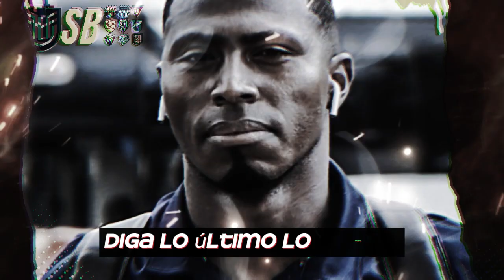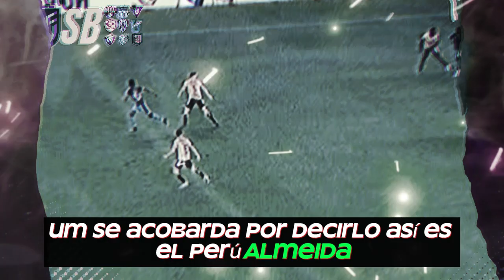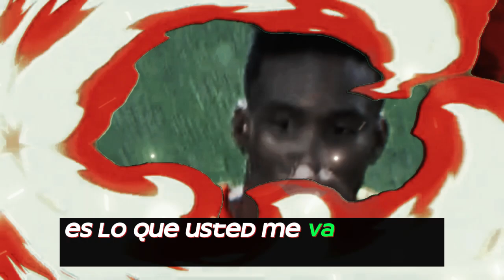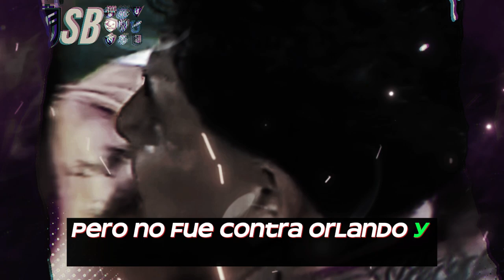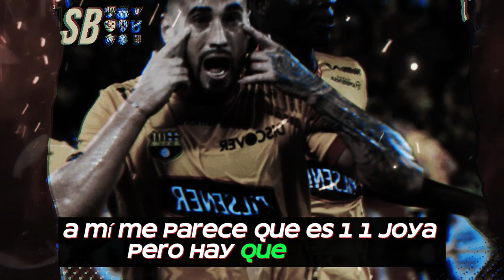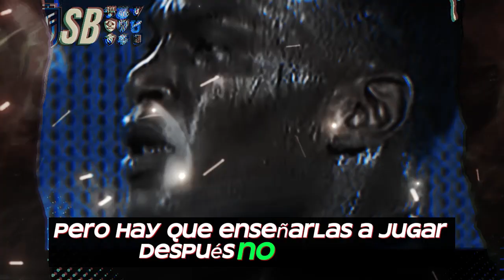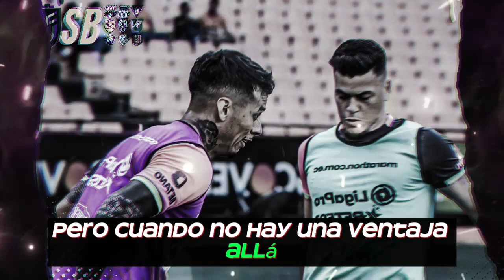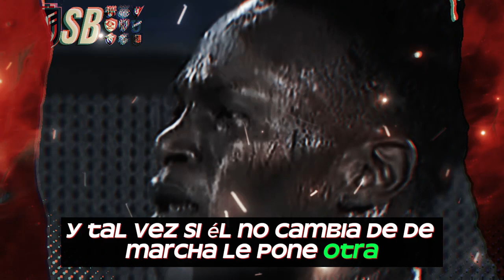SE EMPIEZA A VIVIR EL CLASICO DEL ASTILLERO - REALIDADES DISTINTAS DE EMELEC Y BARCELONA